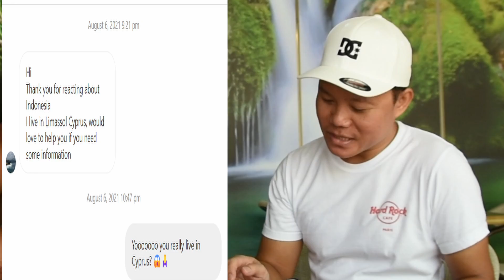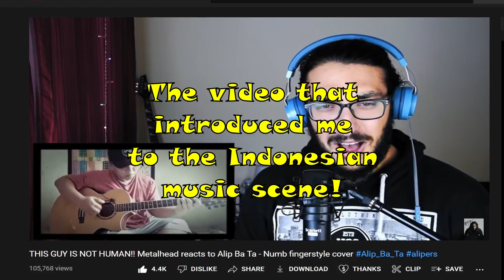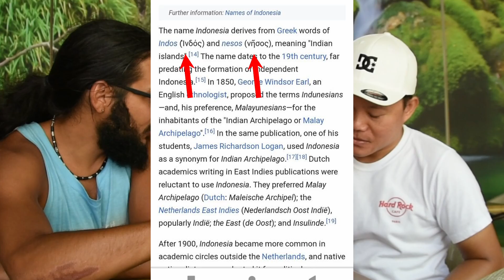TINOS MEETS AN INDONESIAN NETIZEN IRL FOR THE FIRST TIME! *Part 1*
After 1 year and a half of reacting to Indonesian music and content, Tinos finally meets with an Indonesian netizen living here in Cyprus! Watch the whole video and listen to their conversation about life in Indonesia and Cyprus, new upcoming "Indo Cover Project" news and many more. 🙏

00:00 Intro
0